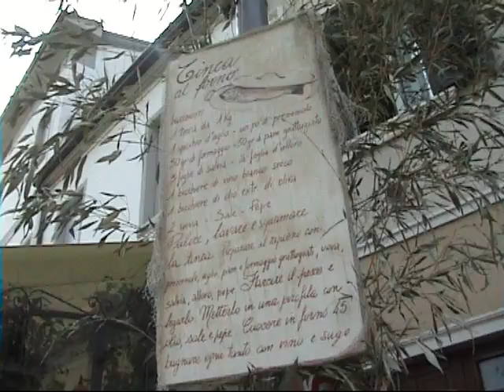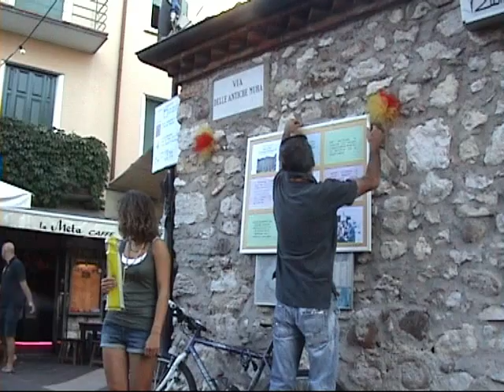GARDA AGOSTO 2011